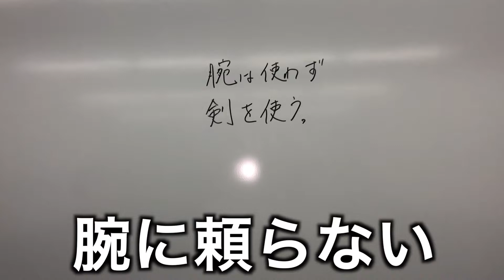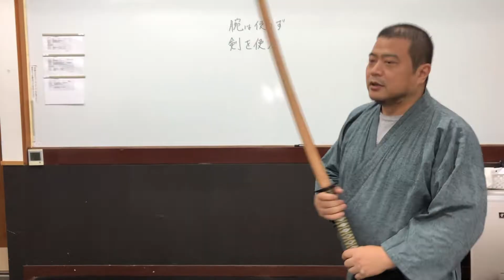古武道マスター３ 腕を使わず剣を扱う方法 古武術稽古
古武道研究会　柔剣雷心会（じゅうけんらいしんかい）のチャンネルです

twitter アカウント： @jukenraisin